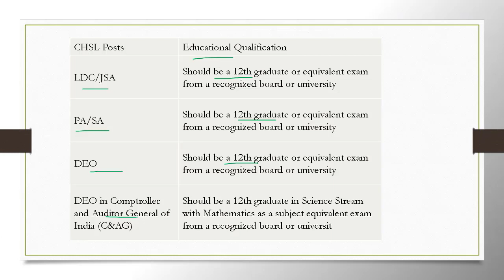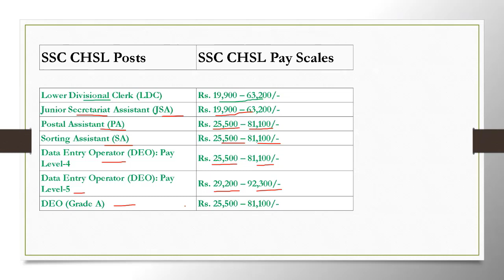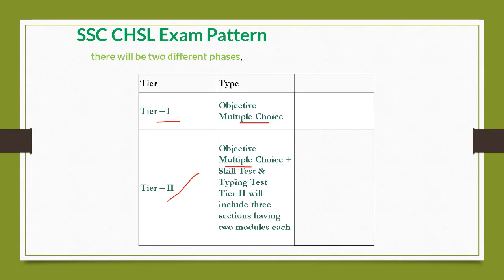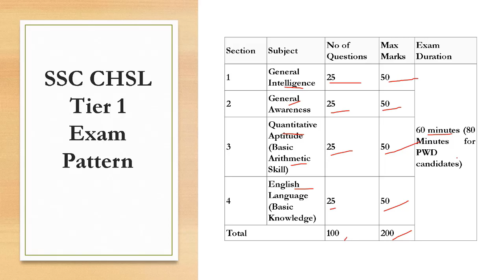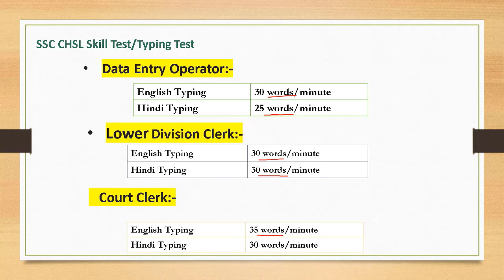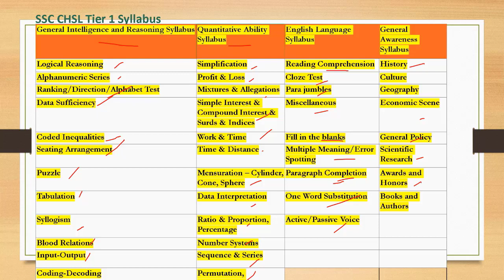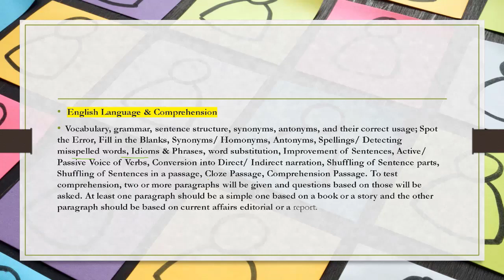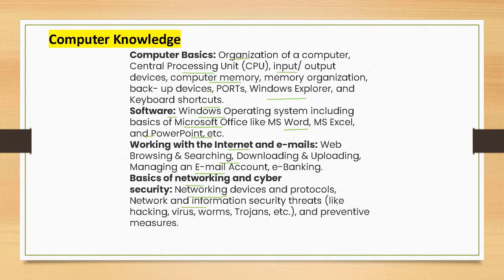What Is the SSC CHSL Profile ?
What Is SSC JE Profile | What Is SSC Junior Engineer | ssc junior engineer kya hota hai